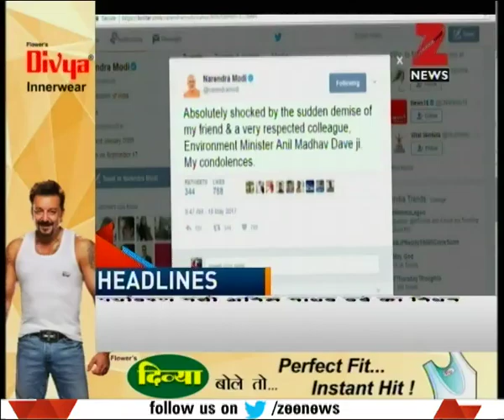Cabinet Minister Anil Madhav Dave passes away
Cabinet Minister Anil Madhav Dave passes away. Watch this special segment and get to know more here.